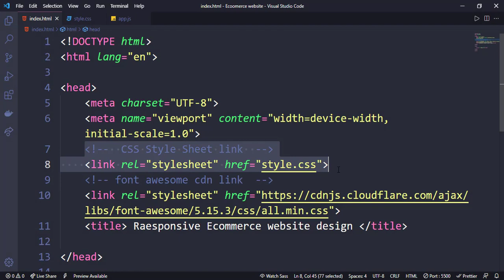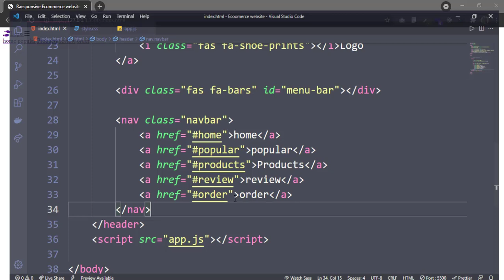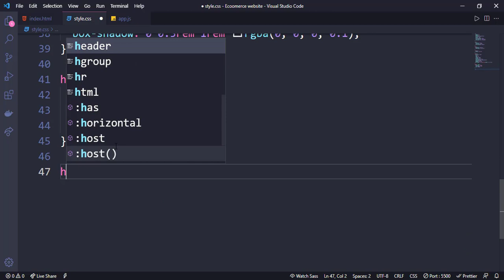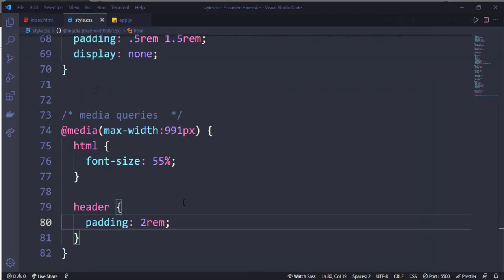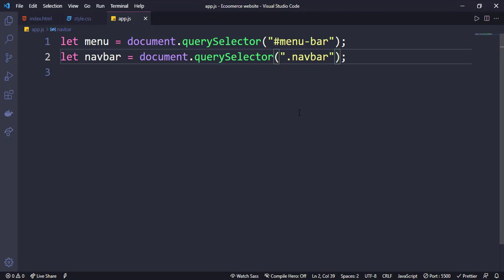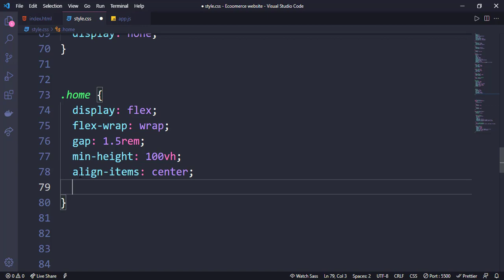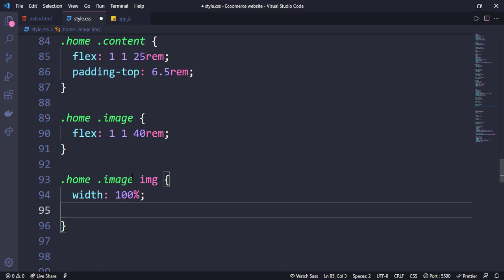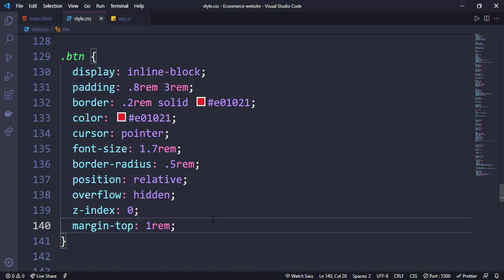Responsive Landing Page Using HTML CSS And JavaScript | Responsive Web Design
how to make a responsive landing page website design using html css and vanilla javascript.
create a complete responsive landing page website design from scratch.

how to make a responsive website design using html css and javascript.

Chapters:
00:00 intro
00:52 Setup
0:57 Header
11:50 Home

Song: Damon Empero ft. Veronica - Vacation [ King Step Release ] | Tropical House | | No Copyright